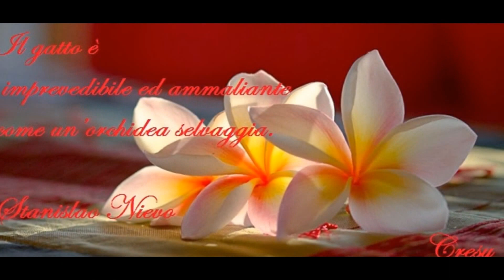My Slideshow: Il gatto la virtù del silenzio.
Occhi di gatto
of  Cresy Crescenza Caradonna